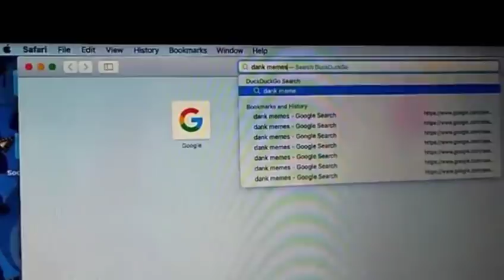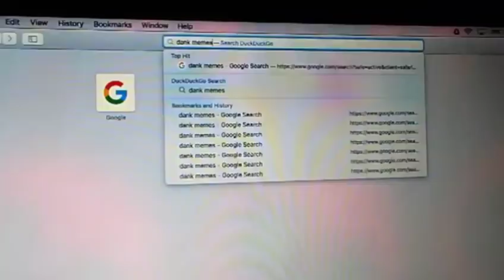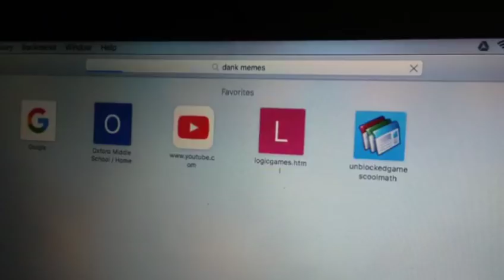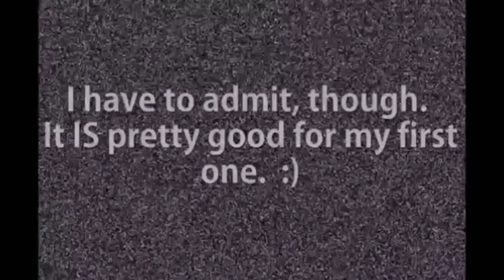Plushtuber Rewind 2017! (desc)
Every Plushtuber That was in this Rewind (in order of appearance)

FreddyandFoxy gaming101

Trae Craig

The ZippyZoo 324 Channel

Seth Lynch Minecraft and more

FNAF Flix

Rudle